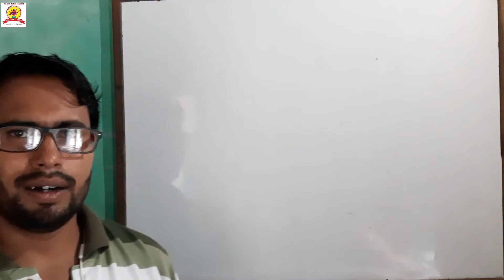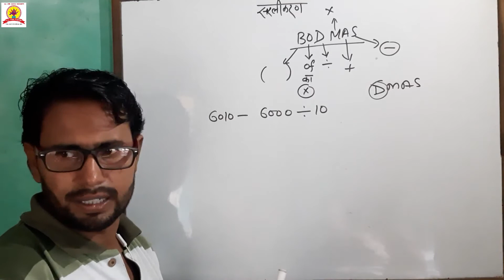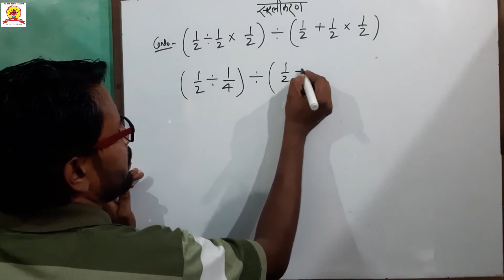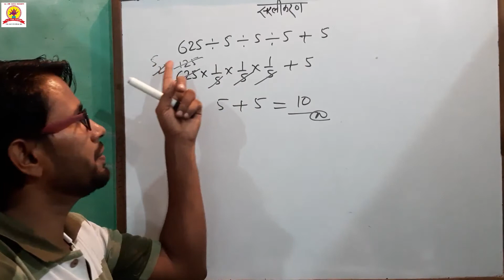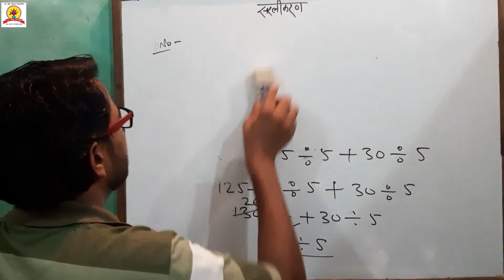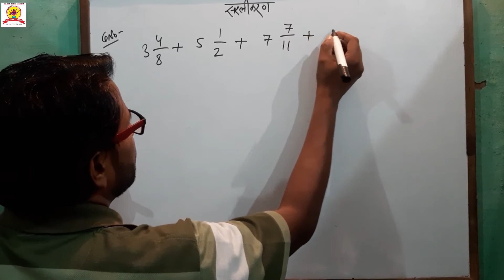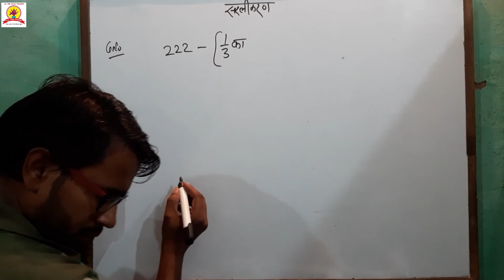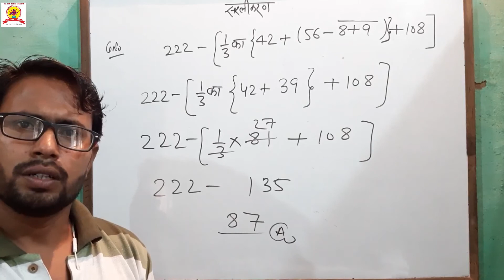सरलीकरण Facilitation Part 2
सरलीकरण Facilitation

SSC RAILWAY(NTPC, GROUP D) UP POLICE, DELHI POLICE,UP JAIL WARDEN BANK for all competition

And 12th Level

ALL TIME CLASSES SAHARANPUR

PRAVEEN KUMAR
CONTECT NO.